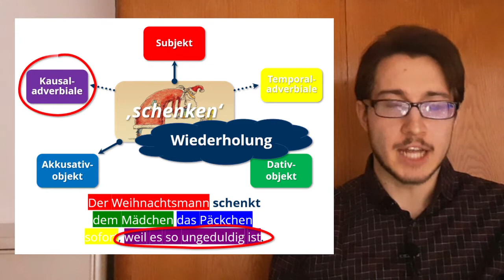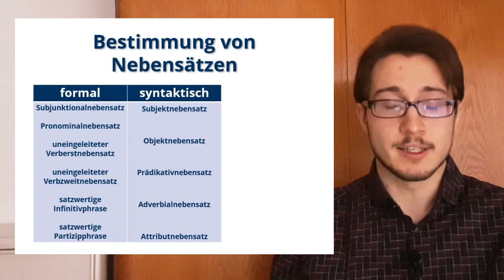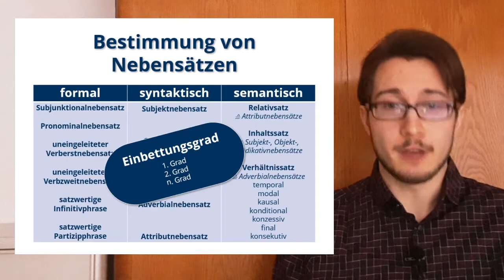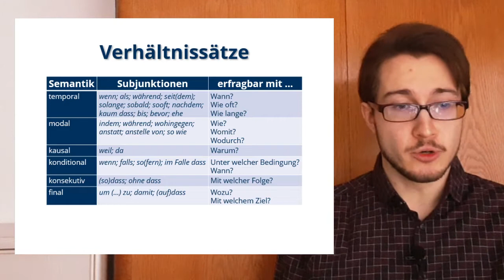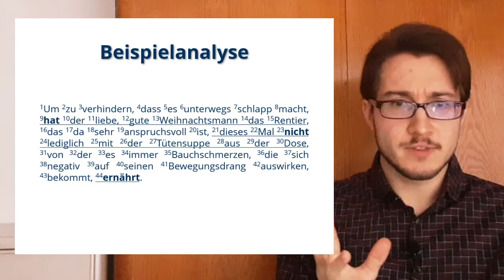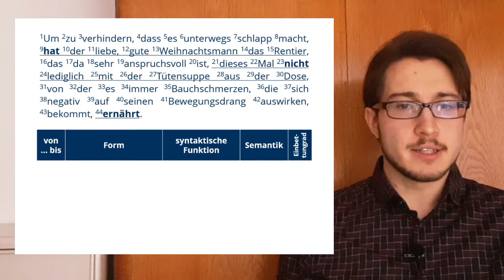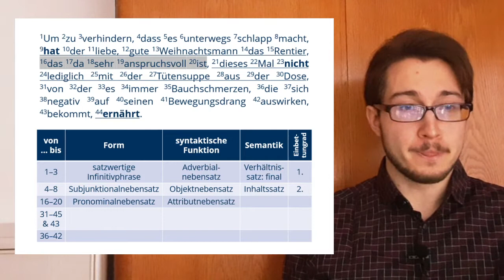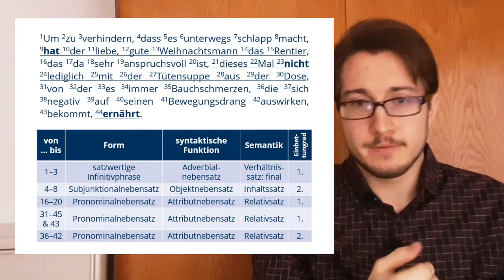Syntax III: Nebensätze (Tutorium Germanistische Linguistik)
Input zum Tutorium „Einführung in die Germanistische Linguistik“
Themenbereich Syntax II: Syntax des komplexen Satzes

Wintersemester 2020/21